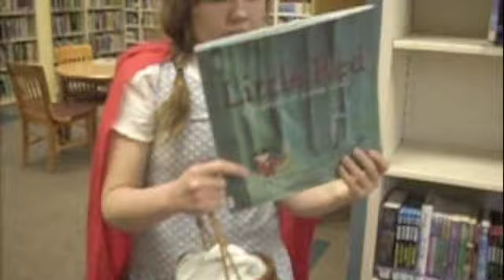The Blair Wolf Project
Exactly what it looks like.